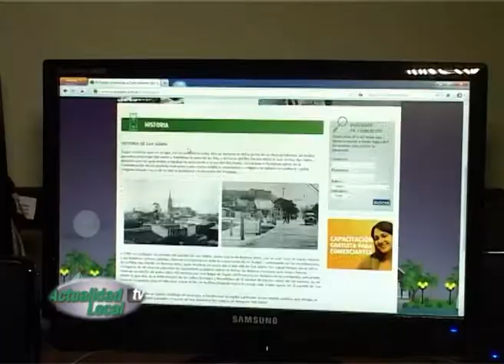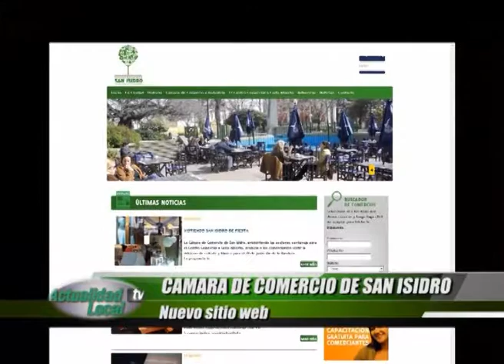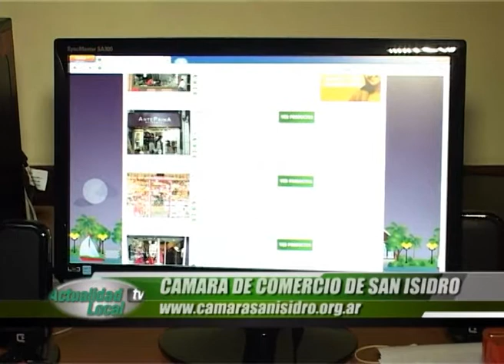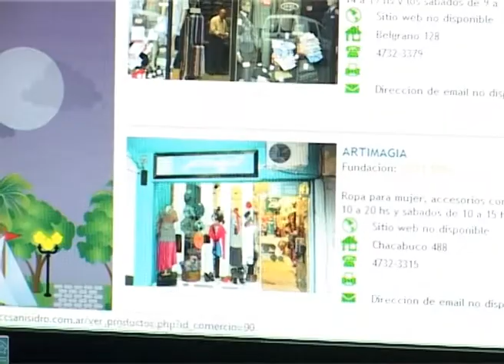Nuevo sitio para el comercio de San Isidro